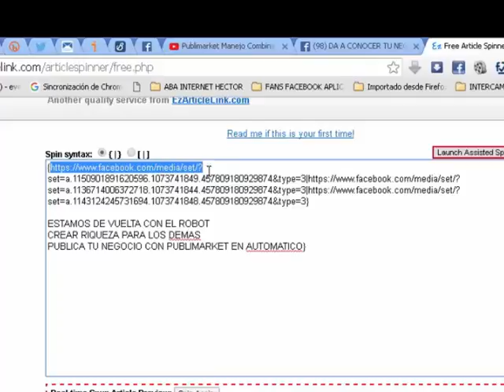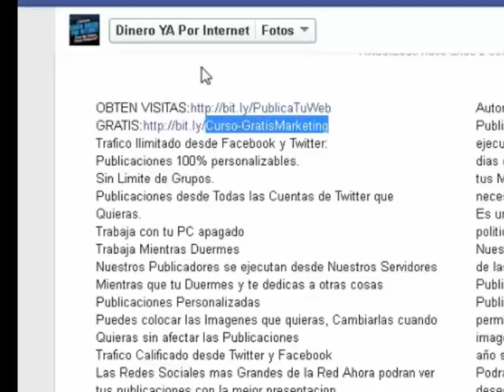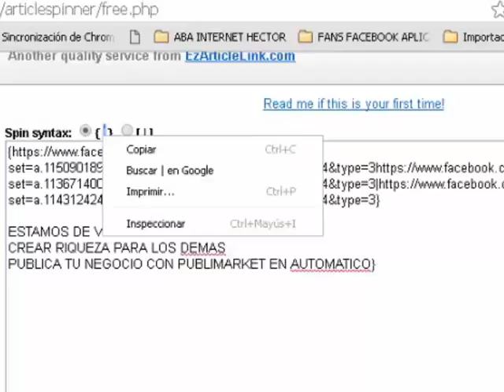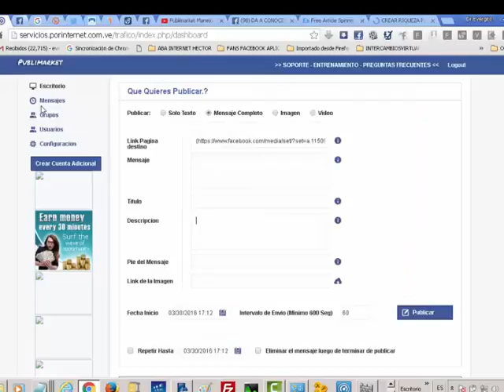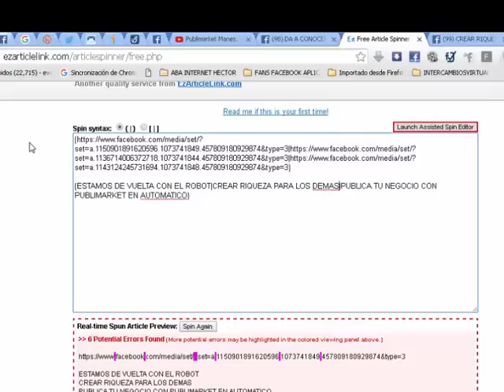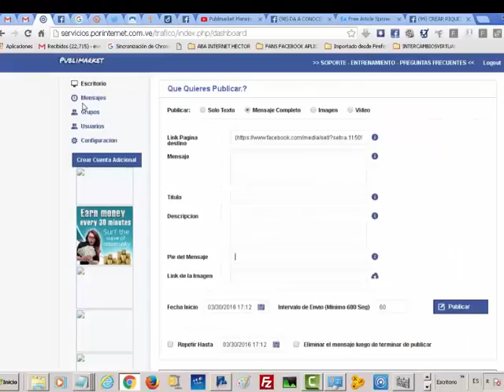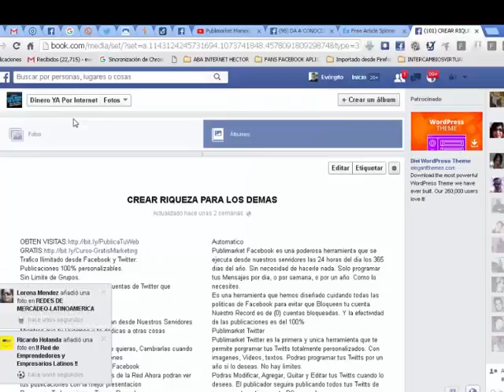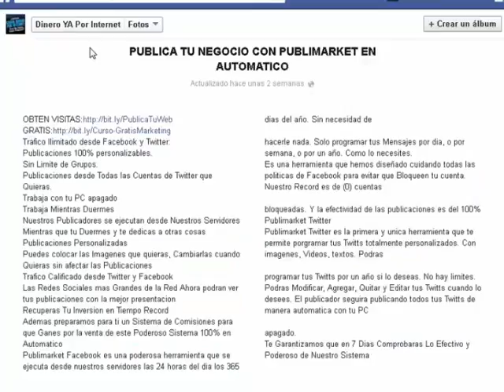Crear Enlaces Aleatorios para Publicar en Publimarket Evergito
Trafico Ilimitado desde Facebook y Twitter:
Publicaciones 100% personalizables.
Sin Limite de Grupos.
Publicaciones desde Todas las Cuentas de Twitter que Quieras.
Trabaja con tu PC apagado
Trabaja Mientras Duermes
Nuestros Publicadores se ejecutan desde Nuestros Servidores Mientras que tu Duermes y te dedicas a otras cosas
Publicaciones Personalizadas
Puedes colocar las Imagenes que quieras, Cambiarlas cuando Quieras sin afectar las Publicaciones
Trafico Calificado desde Twitter y Facebook
Recuperas Tu Inversion en Tiempo Record
Ademas preparamos para ti un Sistema de Comisiones para que Ganes por la venta de este Poderoso Sistema 100% en Automatico
 Publimarket Facebook es una poderosa herramienta que se ejecuta desde nuestros servidores las 24 horas del dia los 365 dias del año. Sin necesidad de hacerle nada. Solo programar tus Mensajes por dia, o por semana, o por un año. Como lo necesites.
Es una herramienta que hemos diseñado cuidando todas las politicas de Facebook para evitar que Bloqueen tu cuenta. Nuestro Record es de (0) cuentas bloqueadas. Y la efectividad de las publicaciones es del 100%
Publimarket Twitter
Publimarket Twitter es la primera y unica herramienta que te permite porgramar tus Twitts totalmente personalizados. Con imagenes, Videos, textos. Podras programar tus Twitts por un año si lo deseas. No hay limites.
   Podras Modificar, Agregar, Quitar y Editar tus Twitts cuando lo desees. El publicador seguira publicando todos tus Twitts de manera automatica con tu PC apagado.
   Te Garantizamos que en 7 Dias Comprobaras Lo Efectivo y Poderoso de Nuestro Sistema